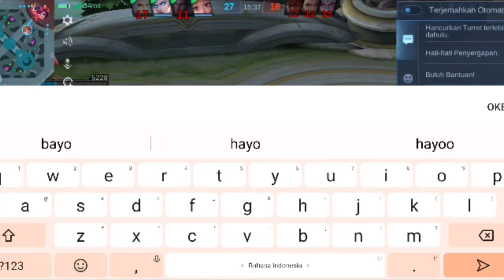GAMEPLAY URANUS COMBO ANGELA & LING Bikin Skill Dyrroth dan Ulti Franco Gak Guna - Mobile Legends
Channel YouTube Raja Gamer atau RajaGamersTV atau SirajaGamer pakai Gatotkaca sebagai hero tank utama di Mobile Legends. Yang minat Boleh Mabar.

Spy@Kids Gaming adalah user Hero tank gatotkaca mobile legends. Pro player gatotkaca dan Top Global Gatotkaca. Punya build item tank gatotkaca tersakit 2024 versi sendiri.

SUPER TANK Gatotkaca Raja Gamer sudah banyak dapat MVP Player di MLBB.